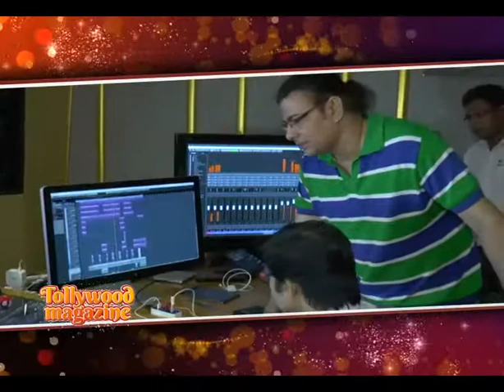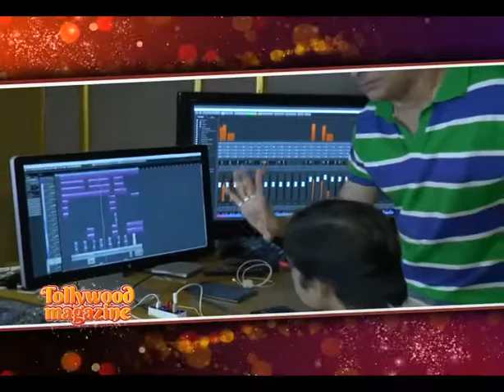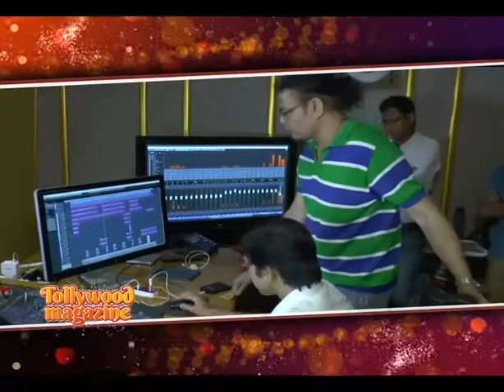গানে গানে football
Kusumitar Goppo | Ushashi Chakraborty as Footballer | Shilton Paul | Bengali Film Kushumitar Gappo First Look (Information) - কুসুমিতার গপ্পো - Tollywood Bengali film actress Ushasie Chakraborty upcoming (new/ next) Bangla cinema Kusumitar Goppo (Golpo) which is based on 'real story of female (lady) footballer Kushumita Das's life'. First time in Kolkata's Bengali film industry an actress to do 'football player' character in Bengali film. Watch the first look of actress Ushasie / Ushashi Chakraborty in football player's jersey - watch how Ushasie / Ushashi looking as 'football player'.